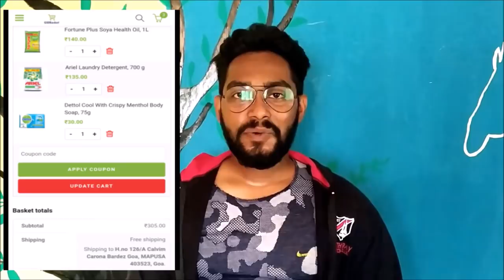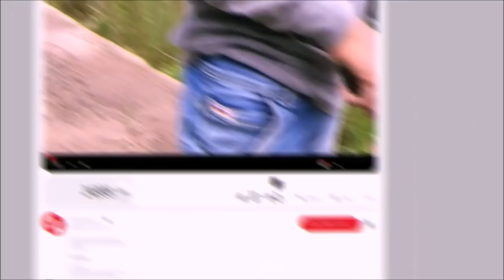OSTORI (Woman) RESPECT THEM/ A konkani Short Film Ft. Rising Stars Goa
G.I.D Basket (App & Website Link)

Special Thanks to All The Actors.
Siddhant/shakira/sainath/cindy/shailesh/Rutik/Ajit/hiran/saurabh/Rahul/dylan/nikhil/dinnath/nikita/sejal/franzilia/sonu/sai/Rajesh/Manoj.

Konkani songs used in the short film

2)Ostori song By XAVIER GOMES